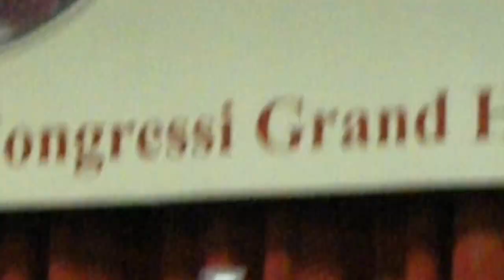Slavy Gehring, Convegno L'uomo multidimensionale, Montesilvano 2015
Conferenza e dimostrazione pubblica di medianità.
Slavy Gehring - presidente dell'Accademia di Parapsicologia Applicata e di ricerche psichiche INTUIZIA